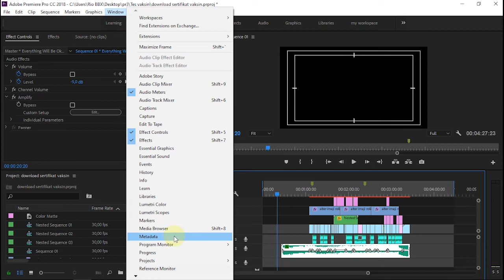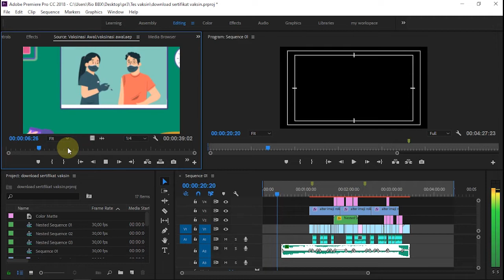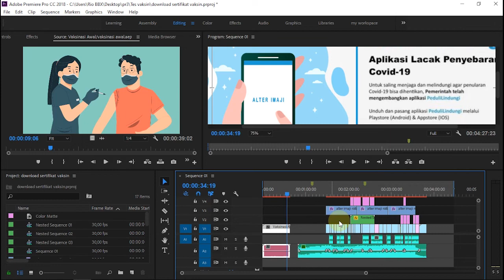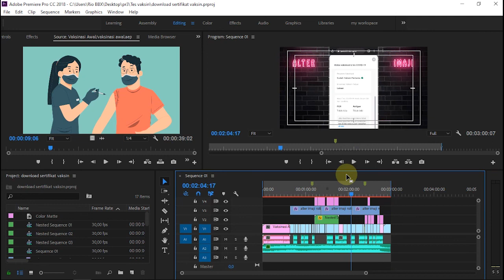Cara Import Project After Effects ke Premiere Pro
Saat sedang membuat sebuah project video, terkadang ada beberapa frame yang ga memungkinkan untuk dikerjakan melalui Premiere Pro. Mau ga mau, kita harus mengerjakannya melalui After Effects. Contohnya pada project ini yang saya buat melalui After Effects.